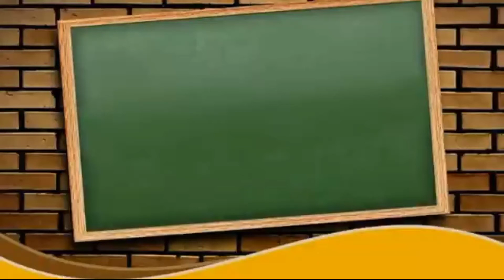Flexibility: Stretches That Will Stretch Your Workout Routine